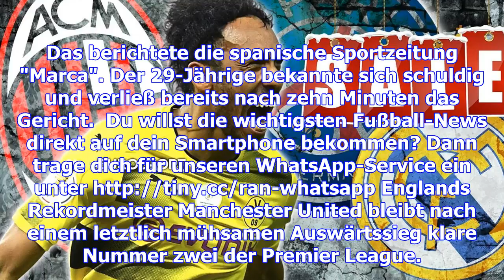International - real-star marcelo muss halbe million euro steuern nachzahlen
Zur Startseite Home Fussball International News Real-Star Marcelo muss halbe Million Euro Steuern na...